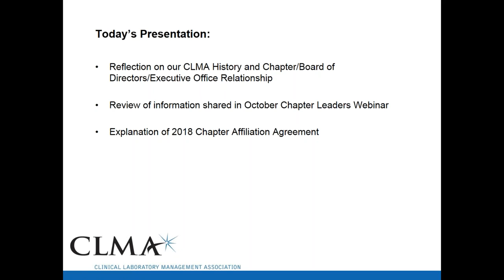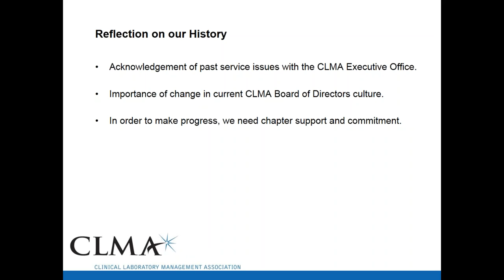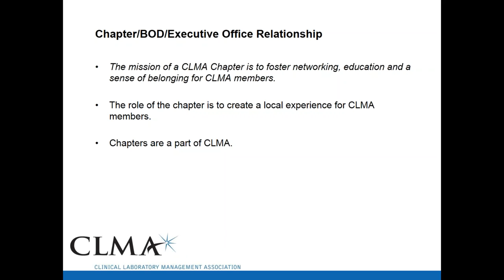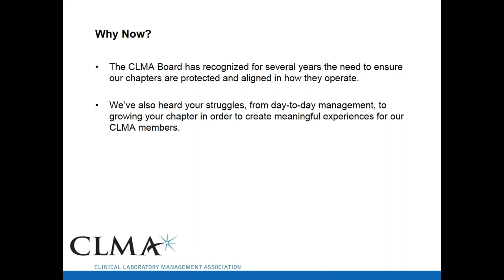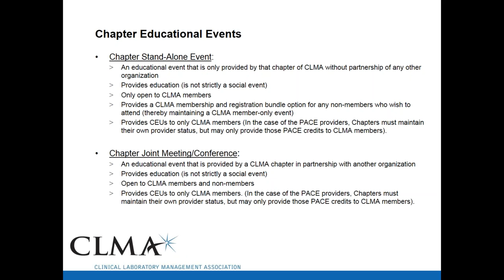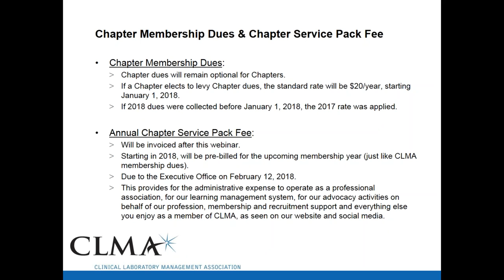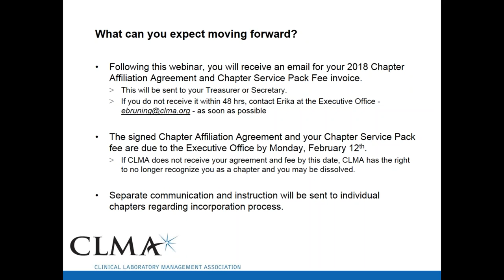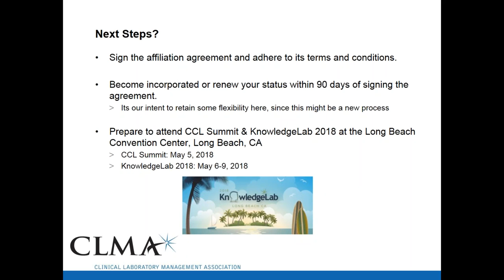Chapter Leaders Webinar -- 2018 Chapter Affiliation Agreement